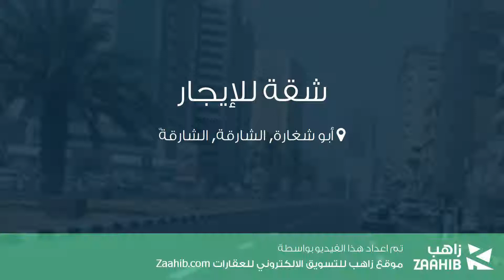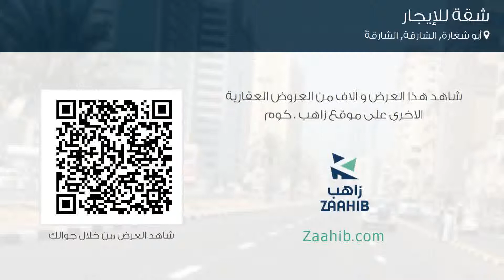شقة للإيجار في شارع لم يسمى, أبو شغارة, الشارقة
تفاصيل العرض:-

رقم: 4128747

ميزات:-

1 عدد دورات المياه, 1 سعة مرآب السيارات, تكييف مركزي